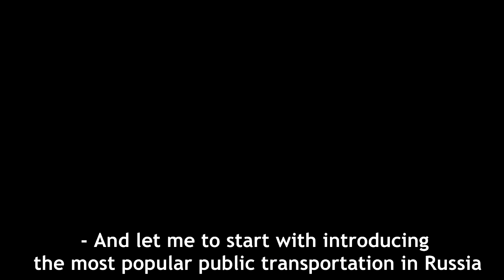Russian Public Transport. ""Real Russia" ep.5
Russian public transportation.
Russian share taxi "GAZel", city bus "NEFAZ", Trolleybus and Tram in Ufa, Russia.